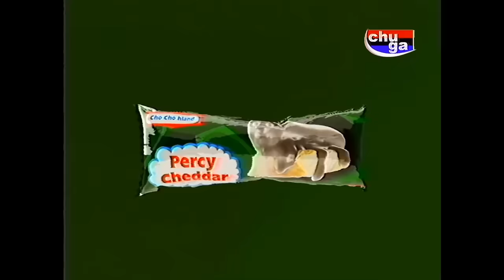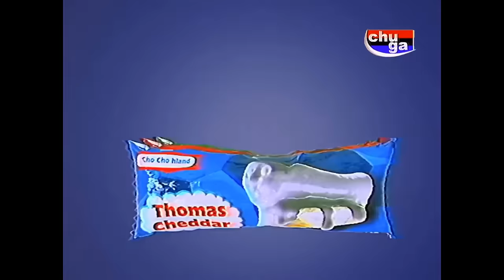(TOP 8) Scary Thomas EXE and Friends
In this video I collected 8 top videos with Thomas EXE.